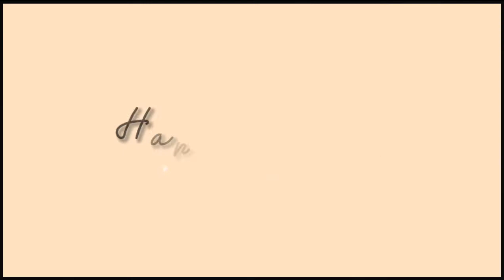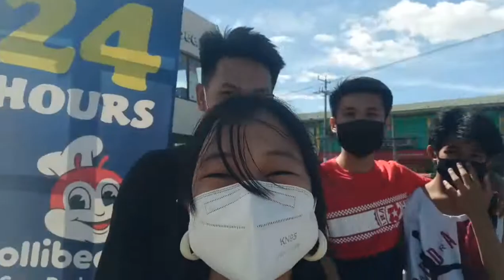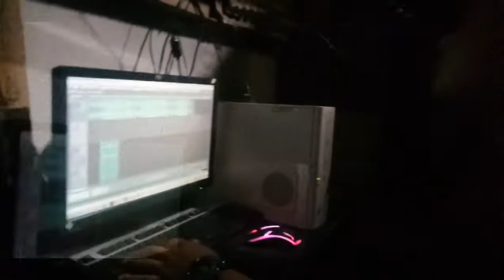Nahihiya | rheyvhels,JBrul,Md records piejhong production (BEHIND THE SCENE)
FOLLOW MY OFFICIALLY ACC